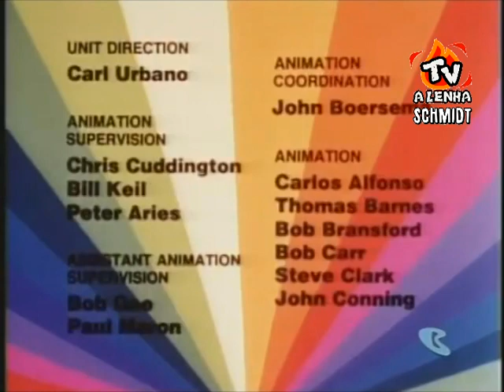ELEFANTÁSTICO 1977 / HERBERT RICHERS DUBLAGEM CLÁSSICA / HANNA-BARBERA